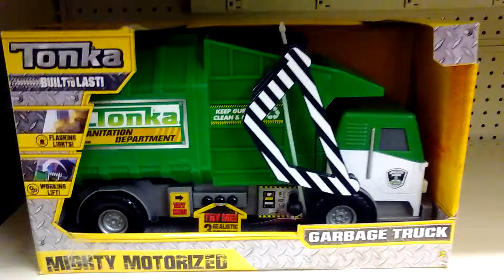Tonka Built To Last: Garbage Truck